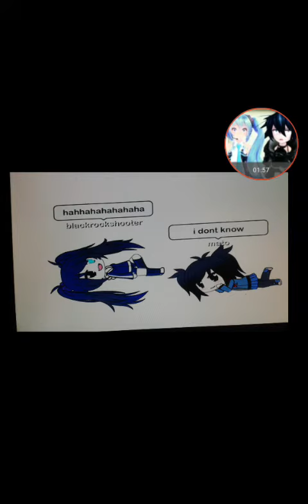the story of black rock shooter in gacha